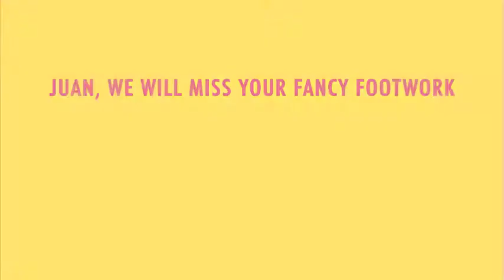Farewell Juan de Jongh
See you soon, Juan De Jongh - A fancy footwork master in the centres, just as he is on the dance floor. Thank you for delivering excellence in every game you’ve played. Here’s to you, Juan!